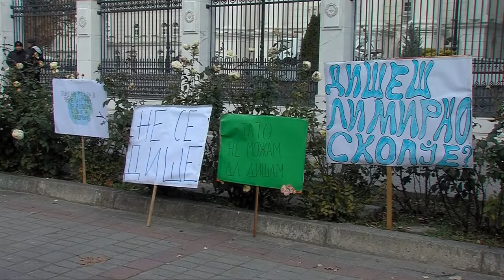Скопските и гостиварските гимназијалци протестираат пред владата против загадувањето на воздухот